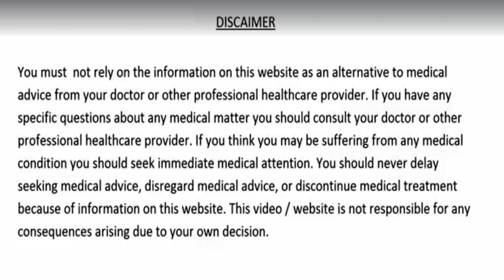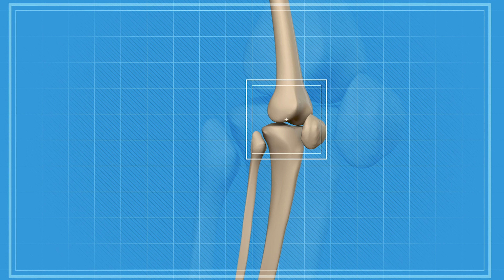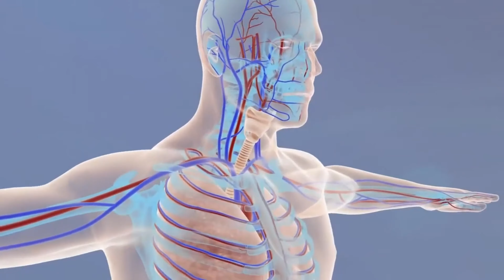ये 5 प्रकार के हरे पत्ते, बीमारी से मरते इंसान को बचा लेंगे,डायबिटीज, High BP, कोलेस्ट्रॉल, Immunity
ये 5 प्रकार के हरे पत्ते, बीमारी से मरते इंसान को अवश्य बचा लेंगे, डायबिटीज, कोलेस्ट्रॉल, Immunity, खून की कमी ओर हर प्रकार के दर्द का इलाज